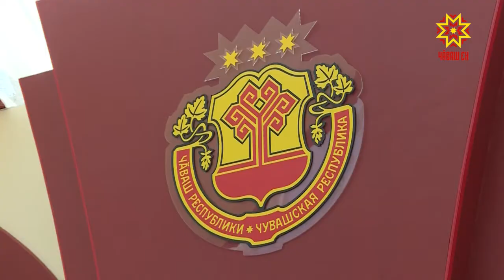Çамрăк футболистсем Пуçлăх патĕнче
Мускавра шкул ачисен мини-футбол енĕпе çĕршыври ăмăртăвĕ иртнĕ. Хальхинче унта пĕрремĕш хут Крымпа Севастопольти çамрăк спортсменсем те хутшăннă. Финала тухассишĕн 100 ытла ушкăн ăмăртнă. Атăлçи тăрăхĕн чысне Чăваш Енри команди хӳтĕленĕ. Çамрăк футболистсемпе паян республика Пуçлăхĕ Михаил Игнатьев тĕл пулчĕ.